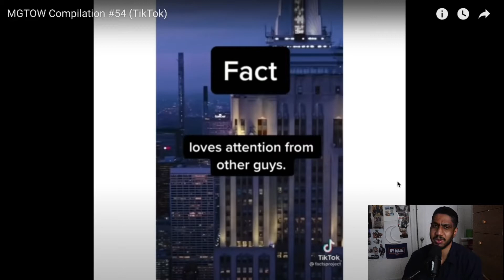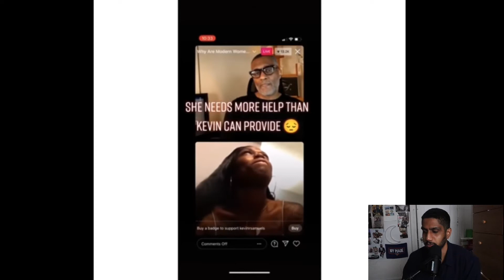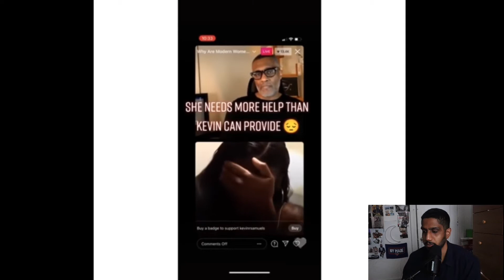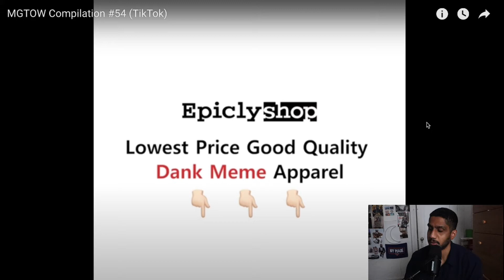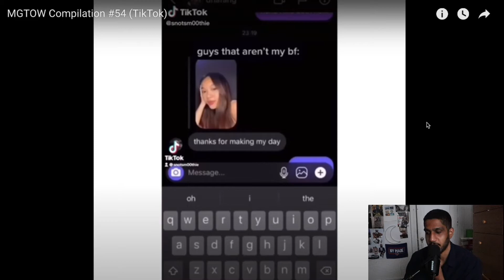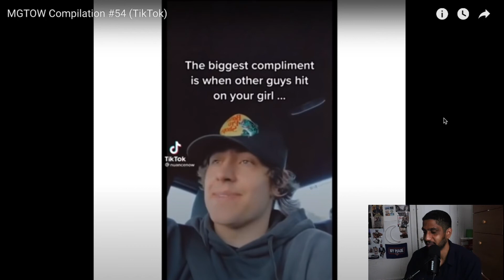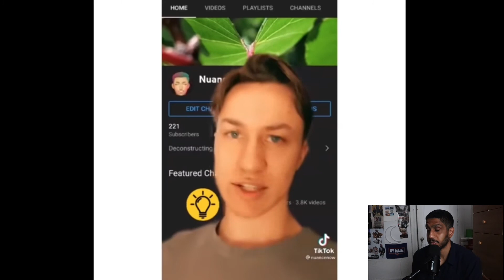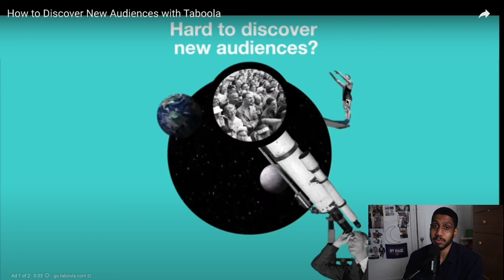A woman's red flags | MGTOW compilation #54 tiktok reaction